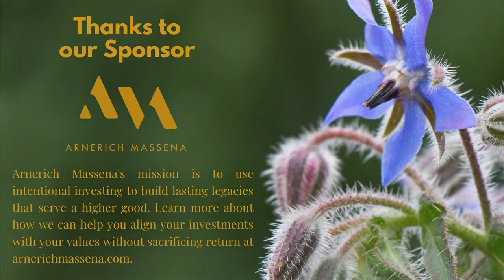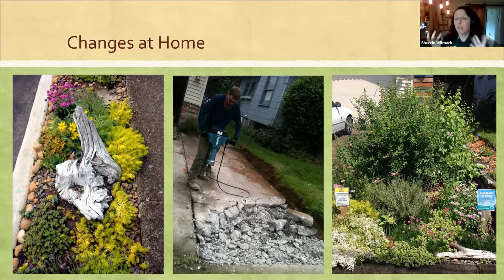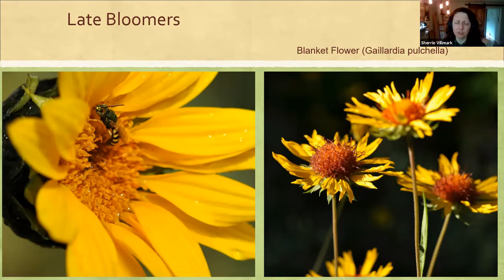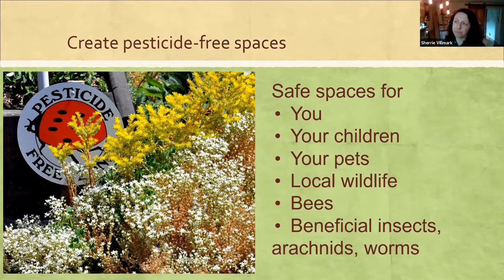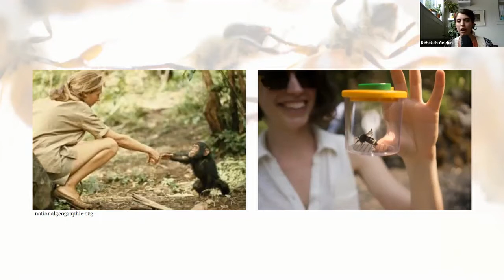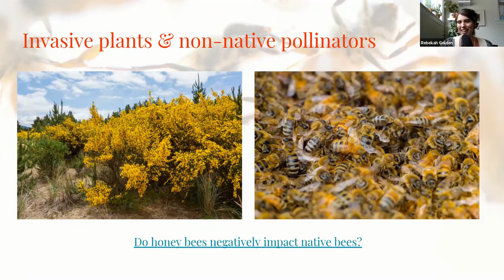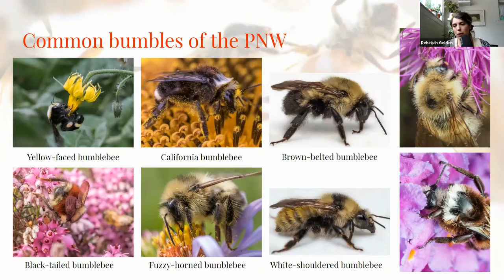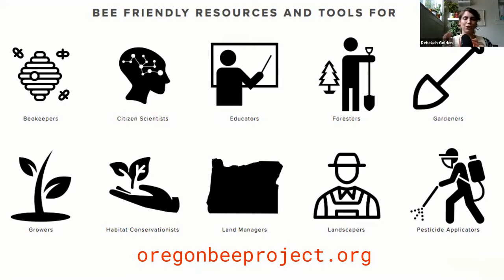Cohabitating With Pollinators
Community Conservation is Oregon Wildlife Foundation’s free online wildlife series where we explore conservation topics from habitat restoration to species studies.

In this episode, we'll learn about Oregon's pollinator species, how we can provide a healthy habitat, and what it means to live in relation to them as humans.